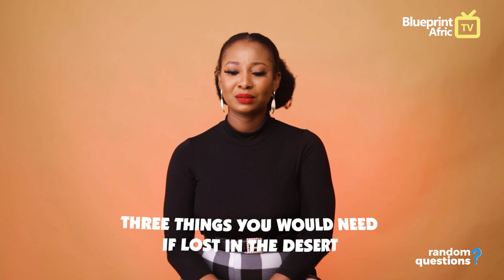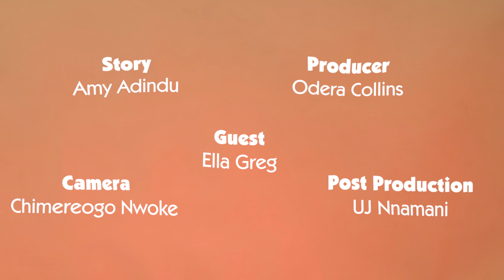Craziest Place You’ve Made Out || ELLA GREG || Random Questions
Where is the craziest place you’ve made out??
Catch Lifestyle Youtuber @iamellagreg on this edition of Random Questions on Blueprintafric Tv